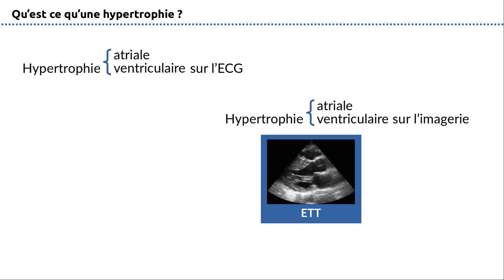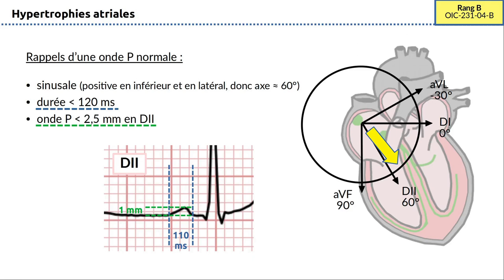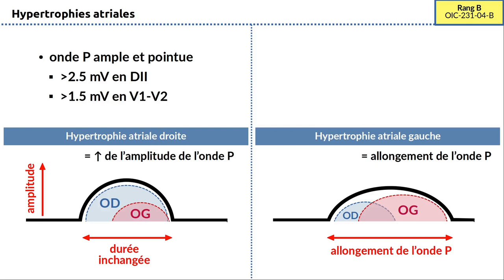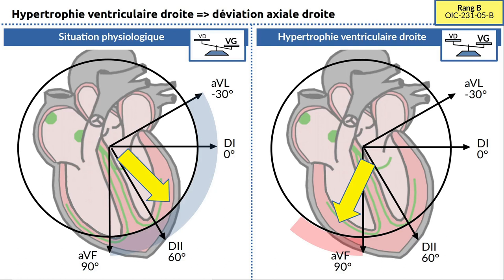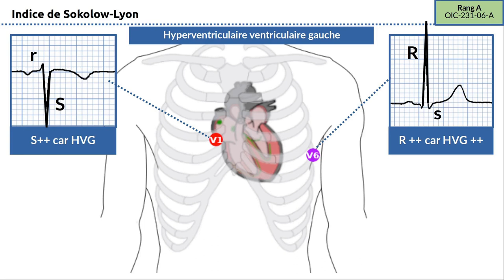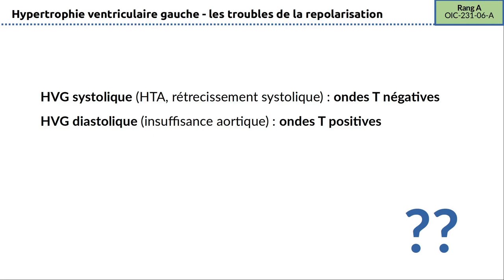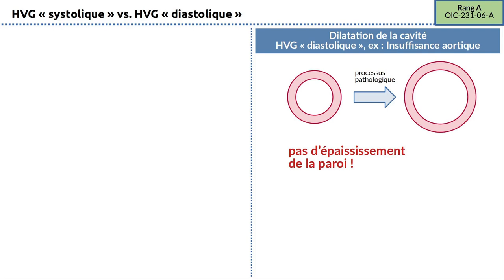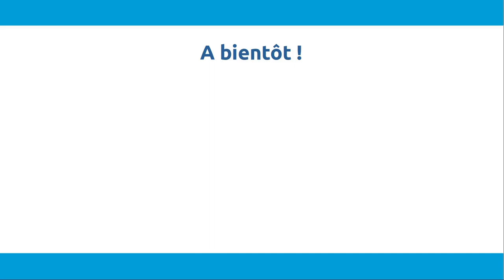231 - Electrocardiogramme (ECG) - Partie 4b - Hypertrophie atriale et ventriculaire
Suite de la série ECG !
Compatible ECNi / DFASM :)

On abordera ici les sous-items
OIC-231-07-A
OIC-231-08-B

00:00 Introduction
00:21 Généralités
02:23 Rappel onde P normale
03:29 Hypertrophie atriale : rationnel (OIC-231-04-B, rang B)
04:57 Hypertrophie atriale droite et gauche (OIC-231-04-B, rang B)
06:17 Hypertrophie ventriculaire : rationnel
07:05 Hypertrophie ventriculaire droite (OIC-231-05-B, rang B)
09:11 Hypertrophie ventriculaire gauche (OIC-231-06-A, rang A)

A 5:59, oups oui en effet, erreur de montage désolé. Je vais essayer de me rattraper ! Globalement, puisqu'il existe une hypertrophie atriale gauche, et que la dérivation V1 regarde à droite, alors la résultante de la dépolarisation des oreillettes se fait surtout au dépend de l'oreillette gauche, donc ce la fuit V1 et explique la composante négative prononcée. encore désolé :/

CREDITS

- Hypertrophie ventriculaire droite. Life in the Fastlane.

- Fiche LISA 25 juillet 2023